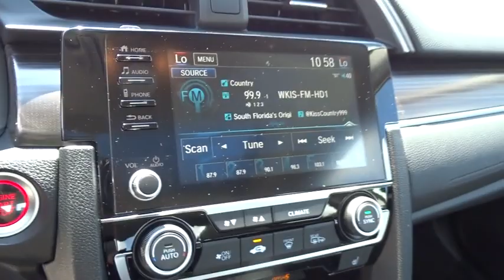2019 Honda Civic Sedan Homestead, Miami, Kendall, Hialeah, South Dade, FL 61232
Platinum White Pearl New 2019 Honda Civic Sedan available in Homestead, Florida at Largo Honda. Servicing the Miami, Kendall, Hialeah, South Dade, FL area.
2019 Honda Civic Sedan EX - Stock#: 61232 - VIN#: 19XFC1F31KE005422

Largo Honda
554 NE 1st Ave

Runs mint!! Need gas? I don't think so. At least not very much! 42 MPG Hwy... This quality Honda is one of the most sought after vehicles on the market because it NEVER lets owners down! Safety equipment includes: ABS, Traction control, Curtain airbags, Passenger Airbag, Front fog/driving lights...Other features include: Bluetooth, Power locks, Power windows, Heated seats, Sunroof... Largo Honda Home Delivery for Less!